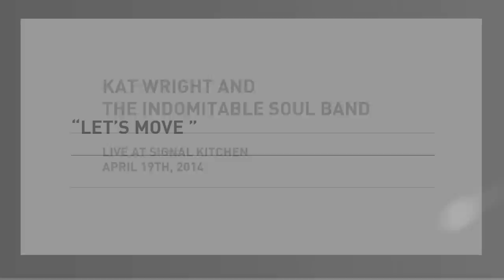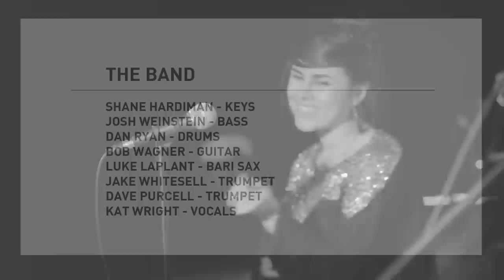Kat Wright - "Let's Move" (Live at Signal Kitchen 2014)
Kat Wright performs their song "Let's Move" at a live album recording concert in Burlington, VT.

Recorded live at Signal Kitchen on April 19th, 2014